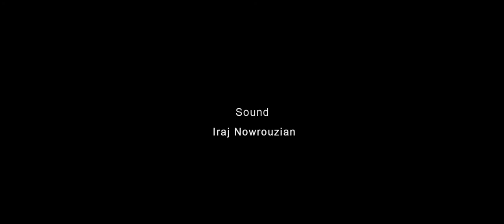When the Dust Settles - 2014 WVN Film Festival - Narrative Short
"When the Dust Settles" is an official selection of the 2014 WVN Online Film Festival. Women’s Voices Now amplifies the voices of all women by promoting the free expression of women's struggles for civil, economic, political, and gender rights worldwide. By providing free online platforms for film, art, writing, and social-media activism, we connect people and resources striving for global women's rights.

"When the Dust Settles" - A film by Pouria Siminpour (Iran/2013/15:43).

A woman who left her husband now suffers from severe loneliness. Every day she spies on her neighbor, a prostitute who always has male visitors going in and out of her home. In her misery and loneliness, the woman must explore the kind of woman she wants to be, independent from her husband or men in general.